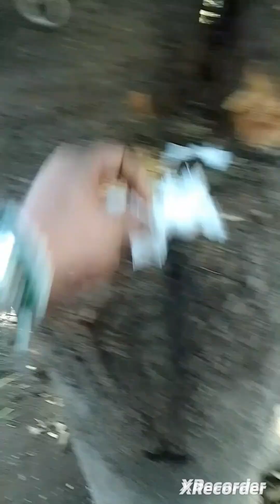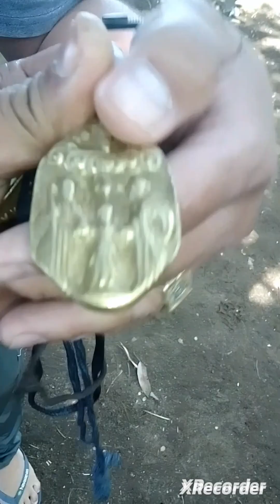MGA BAGONG MEDALLION NA AALAGAAN AT HAHAWAKAN UPANG KARGAHAN NG ORACION..